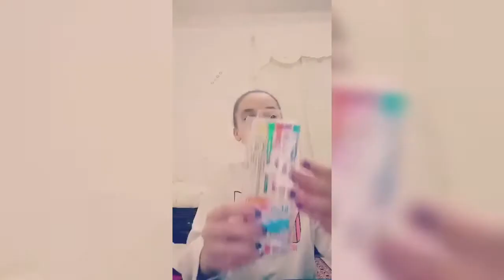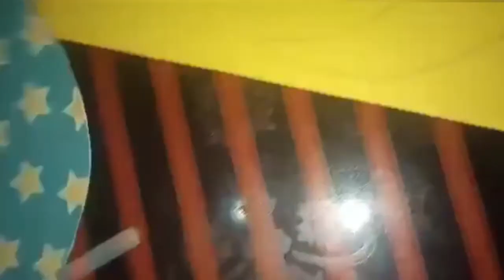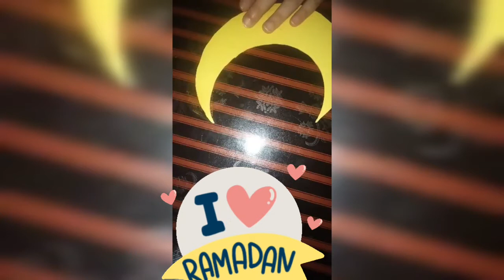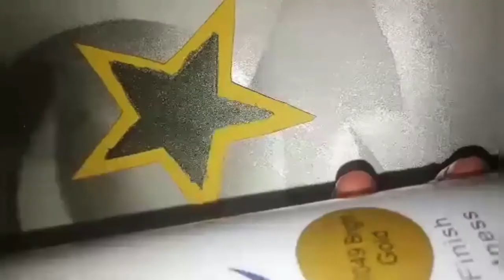تزيين غرفتي بمناسبة رمضان🌛 |🌜Déco de ma chambre pour ramadan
رمضان كريم لاتنسوا قراءة القرآن و الله يتقبل منا و منكم صالح الاعمال